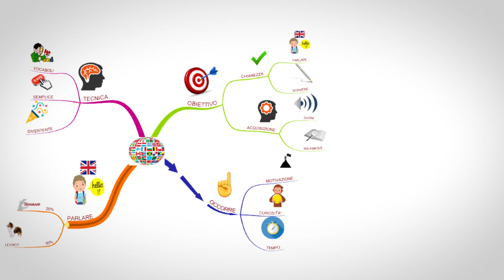500 Parole in Inglese più Utilizzate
👉Scopri i 500 vocaboli in inglese più utilizzati

Altri Video su YouTube che ti possono interessare